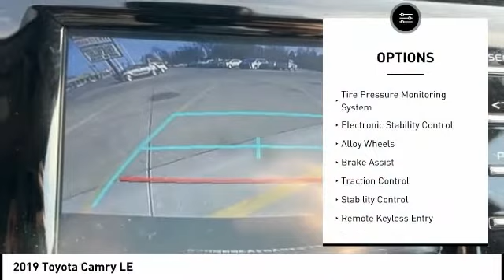2019 Toyota Camry Cedar Falls IA TC34994A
2019 Toyota Camry LE